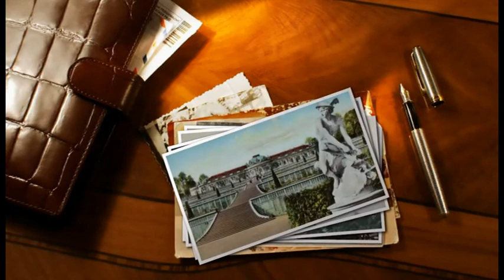anno dazumal: "Hussitenfestspiele Bernau um 1900"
Im 15. Jahrhundert belagerten die Hussiten die Stadt Bernau. Doch konnten die Bürger der Stadt mit List und Kampfesmut die Belagerung erfolgreich abwehren. Seit diesem Zeitpunkt feiert man jedes Jahr das Hussitenfest und macht dieses zu einem regionalen Event, dass man sich angeschaut haben muss. Wie das Fest um 1900 gefeiert wurde ist in tollen Bildern in diesem Video festgehalten.